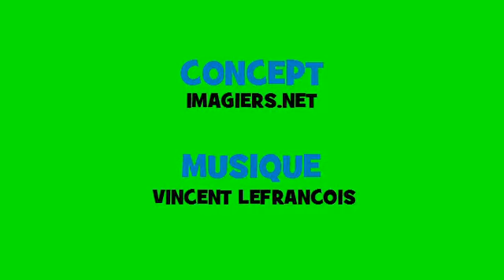Fransk musikalsk konjugation # Opera Rock # Verbum = regarder